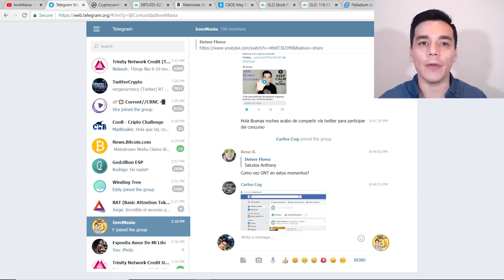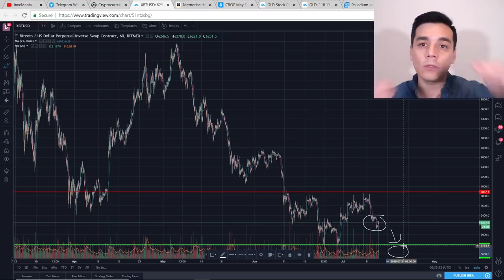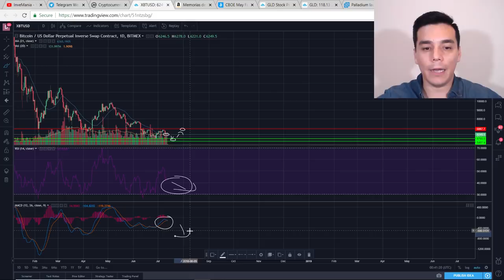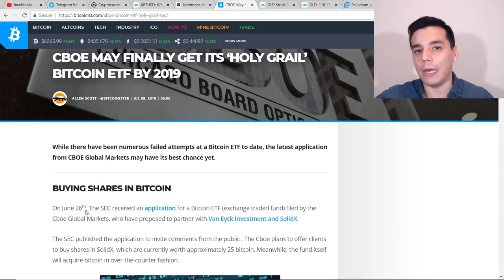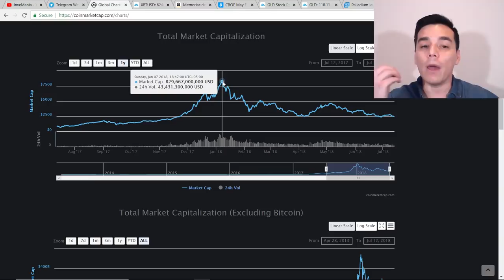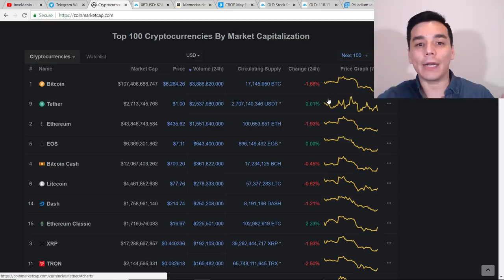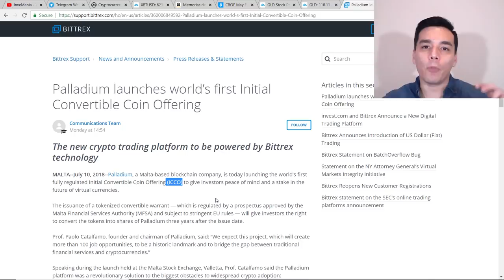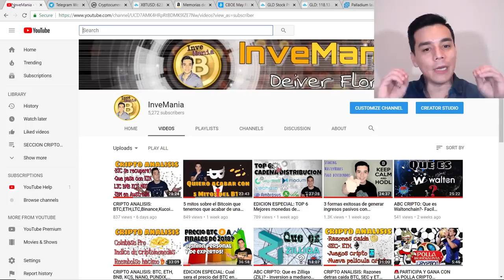CRIPTO ANALISIS: Futuro proximo del BTC - Bitcoin ETF- Acciones en blockchain- Opinion honesta!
En esta entrega semanal analizaremos:
1. Proyeccion precio de BTC a corto y mediano plazo
2. Posible aprobacion de Fondo de Bitcoin (ETF) por la SEC
3. Palladium anuncia acciones de empresas basadas en
     blockchain